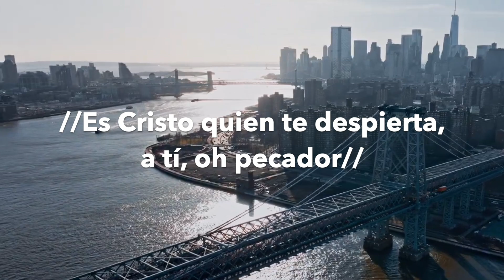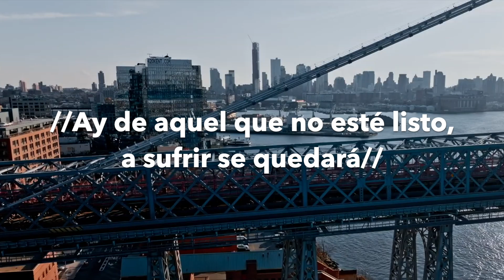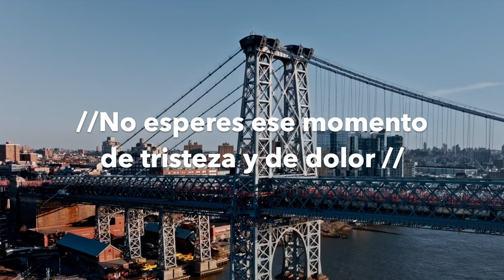#150 | Despiértate tú (que duermes) - Hno José Fidel Amaya Vega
Despiértate tú que duermes de este mundo engañador,
//Es Cristo quien te despierta a tí, ¡oh pecador!//

2
El día que venga Cristo en las nubes Él vendrá,
//A quitarnos de este suelo y al cielo nos llevará.//

3
El día que vuelva Cristo, todo ojo le verá.
//¡Ay! de aquél que no esté listo, a sufrir se quedará.//

4
Pero todavía es tiempo de que aceptes, pecador,
//No esperes ese momento de tristeza y de dolor.//